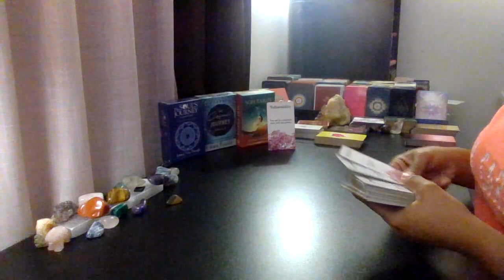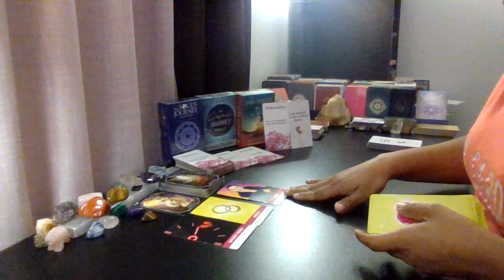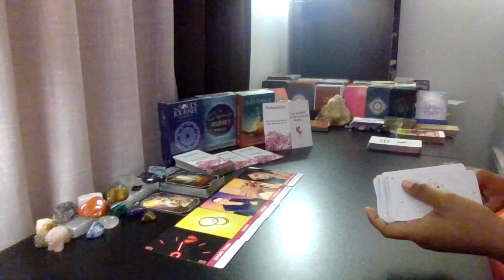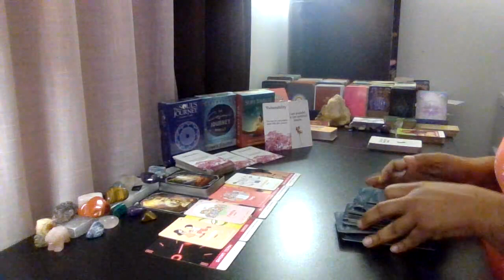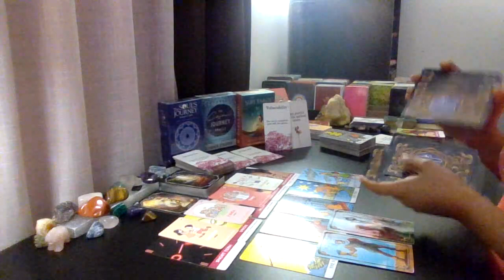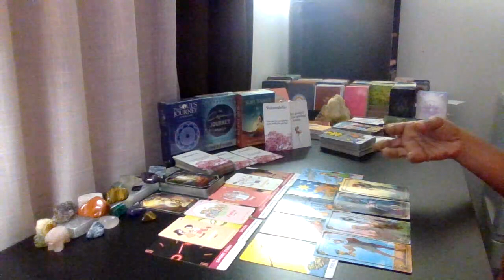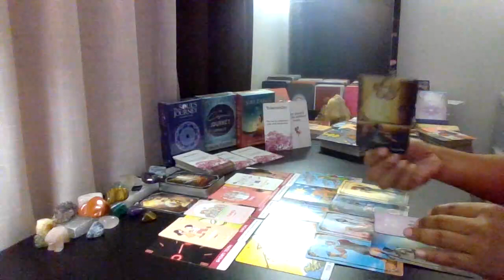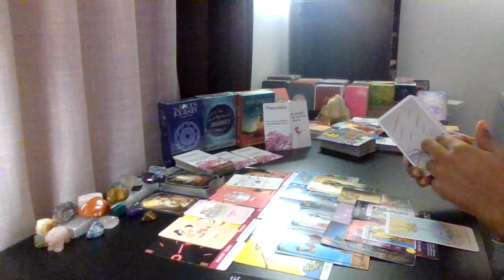Sagittarius Love: They're Willing to Do Anything But Commit To Keep You From Leaving